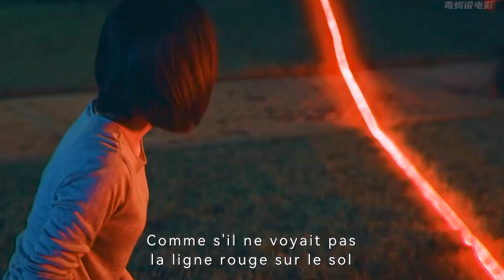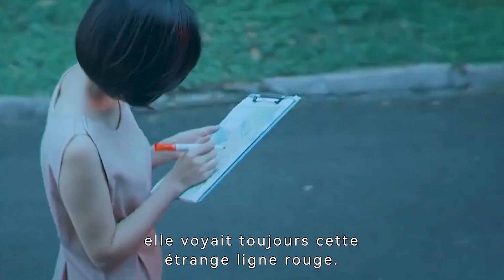Une étrange ligne rouge apparaît soudainement et cette femme y est piégée.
Titre du film :Madhouse: The Classification of Spirit
Meng Nan est membre d'une mystérieuse institution de recherche humaine et a été envoyé en Chine pour trouver un patient très spécial. Rapidement, il découvre que tous les indices pointent vers un sanatorium isolé de Sansui. Meng Nan devient stagiaire au sanatorium et se rend compte que les médecins cachent de nombreux secrets.

Casting principal
Yanyan ZhangMintao LiuTing Mei